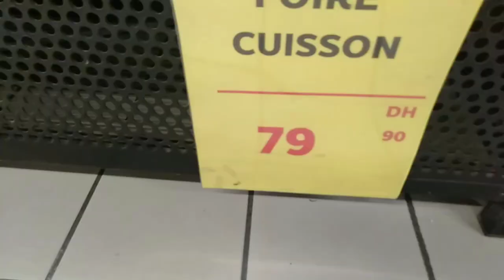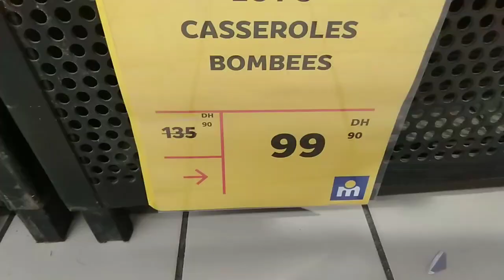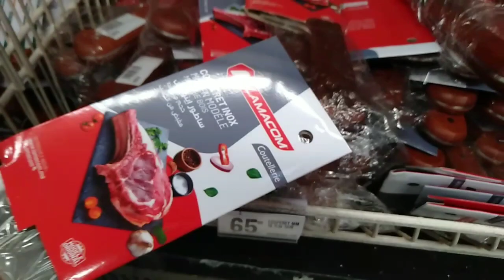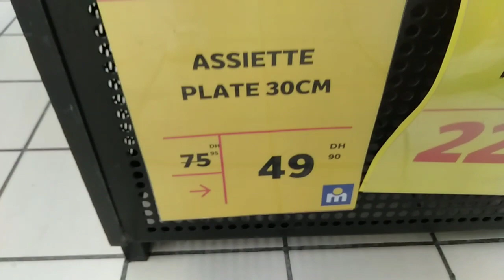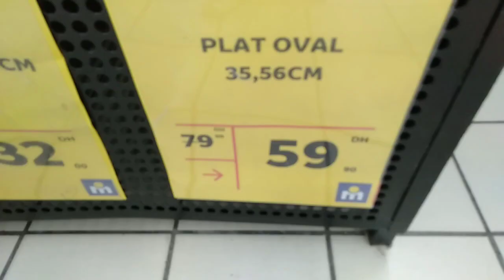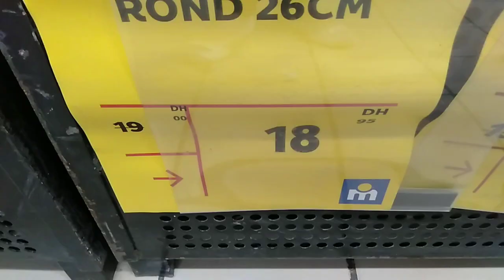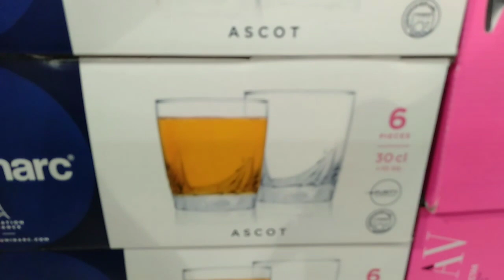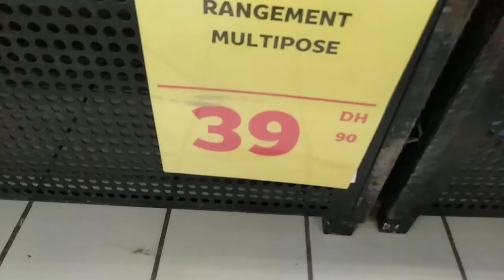بمناسبة عيد الأضحى أحسن الاواني و الأتمتة المناسبة في أسواق مرجان 2022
بمناسبة عيد الأضحى أحسن الاواني و الأتمتة المناسبة في أسواق مرجان 2022بمناسبة عيد الأضحى أحسن الاواني و الأتمتة المناسبة في أسواق مرجان 2022